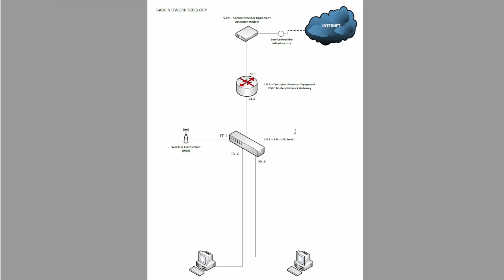Basic Networking Concepts - How Switching works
So this video is the second of a short series i started on Networking. In this video, i give a fundamental understanding on what switching is, and how it works. Its a continuation from my first video on routing.

Hopefully you guys enjoy the content. Let me know!